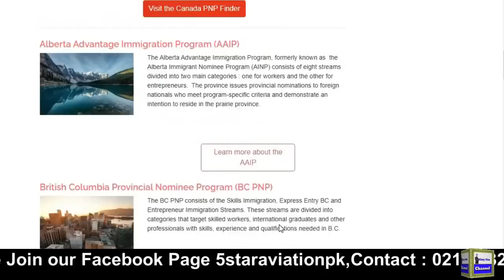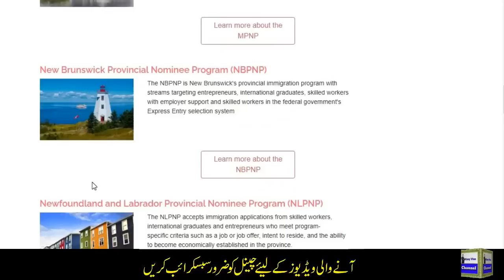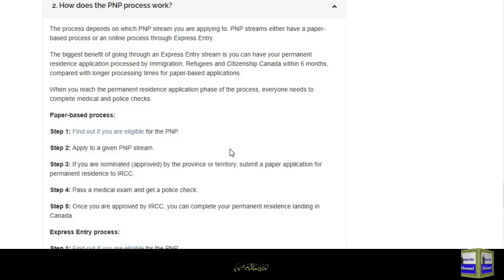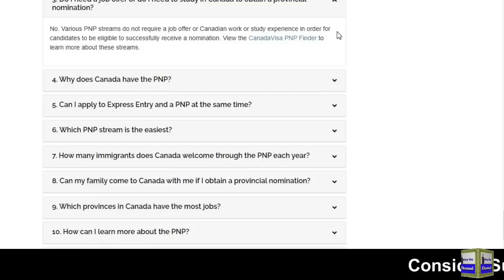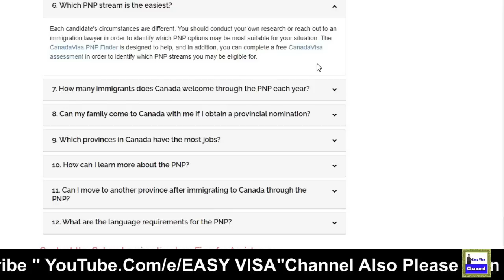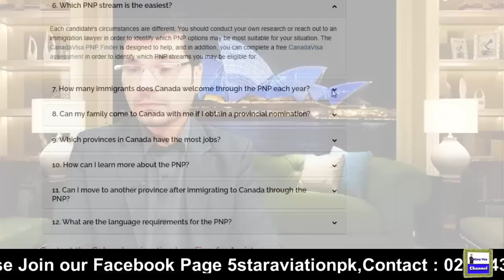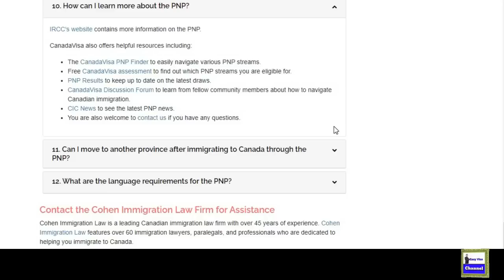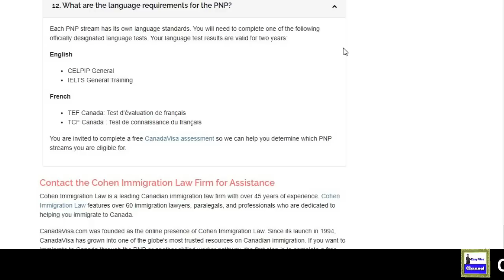Low Score ? Still Move To Canada Directly on immigration from Pakistan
Web: 5staraviation.pk